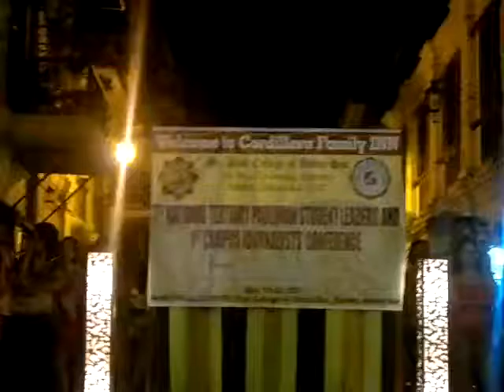st. paul university philippines.mp4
7th TPSLC...St. Paul's Tuguegarao presentation...

Vigan, Ilocos Sur...